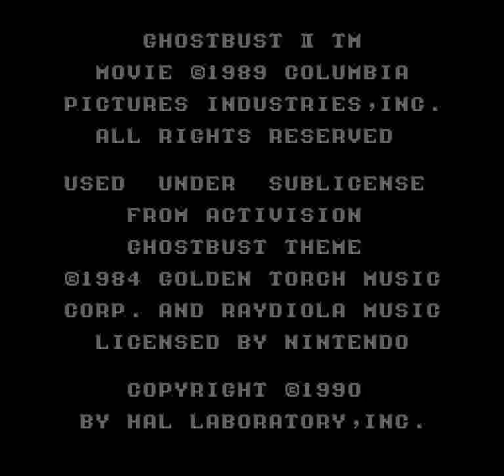New Ghostbusters II (NES) - Full Run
Originally my plan was to upload a run of Gay Ghostfuckers II. but due to a no-porn policy I had to censor it out and redo the whole thing. From Scratch.